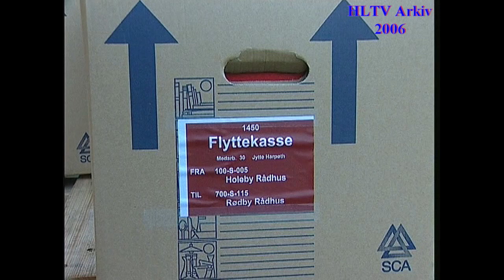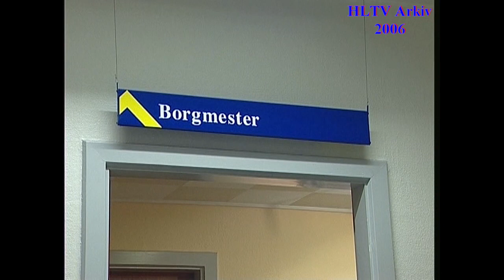Stor flyttedag i Holeby Kommune fra december 2006